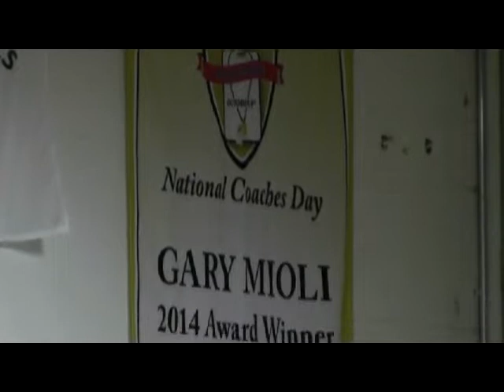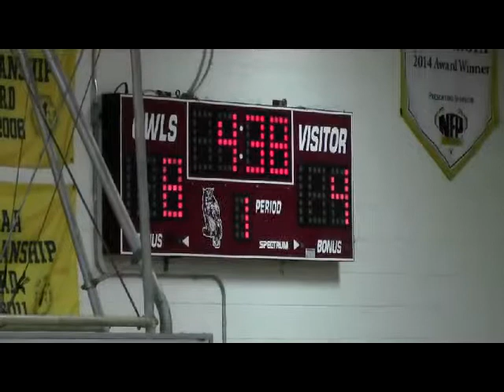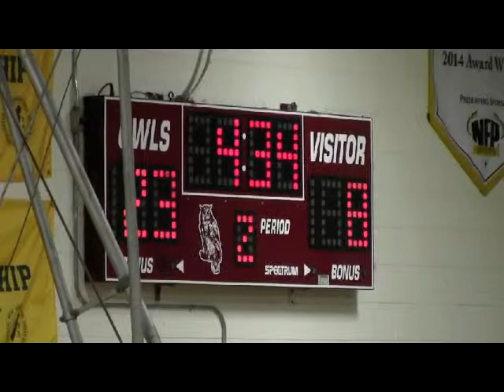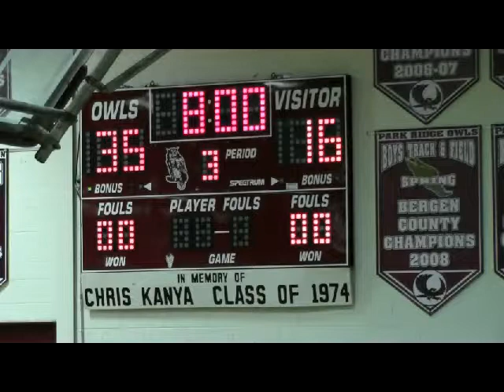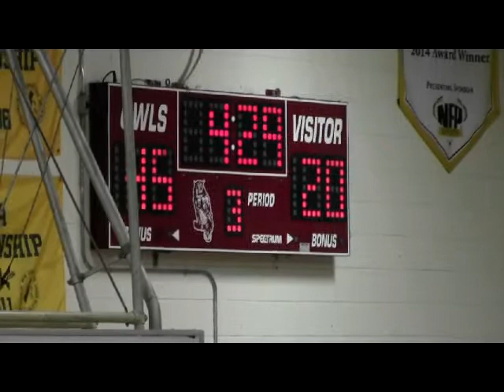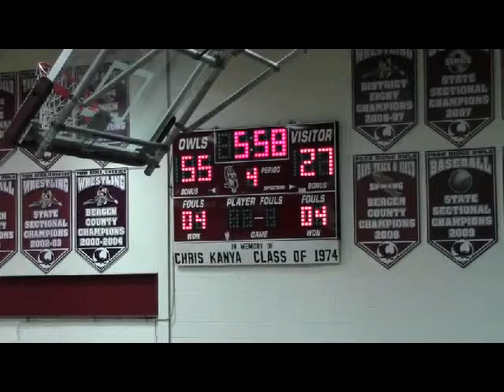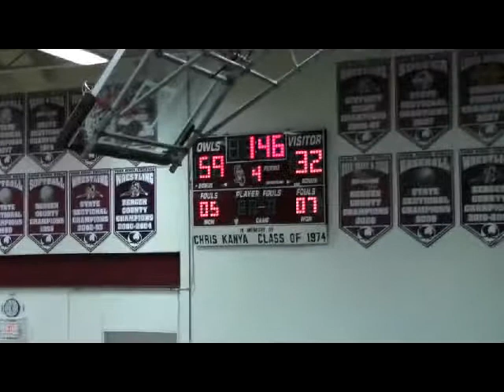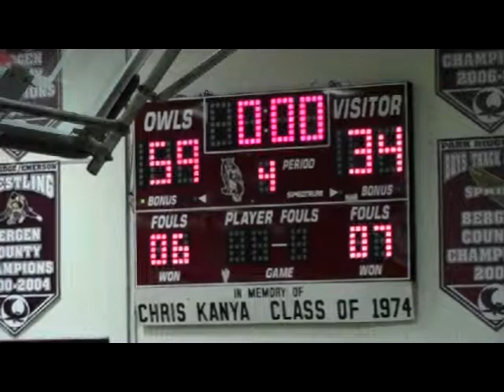PRHS v. Community HS Teaneck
1-29-15  varsity basketball